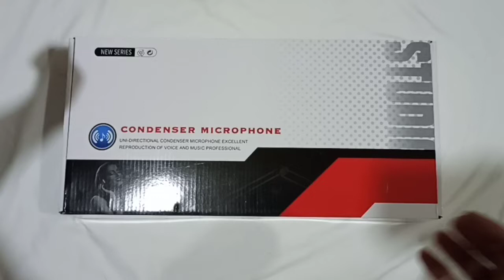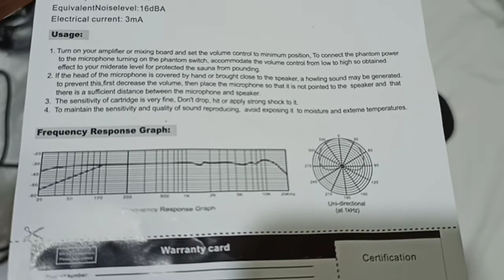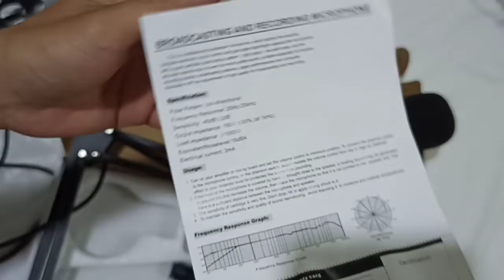BM 800 condenser microphone vlog